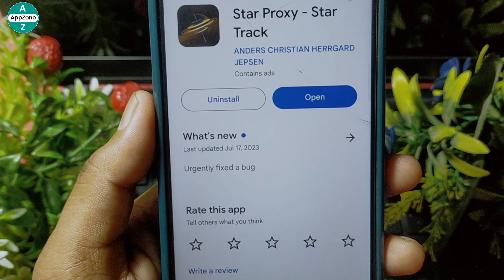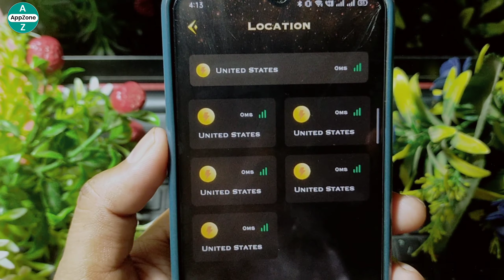Star Proxy App Kaise Use Kare || Star Track App Kaise Use Kare || How To Use Star Proxy App